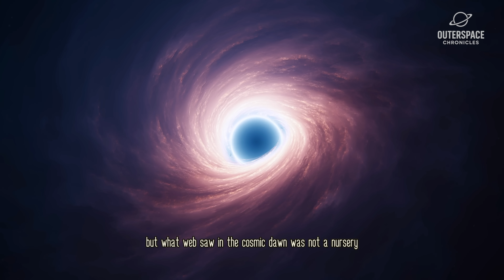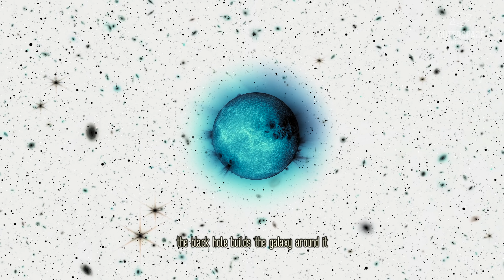James Webb Telescope Just Detected A TERRIFYING Object In Space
The James Webb Space Telescope continues to make waves with new space discoveries! Scientists are now rethinking the universe based on new data about early stars and galaxy formation. These findings are prompting a deeper look into astrophysics and the mysteries of the universe.